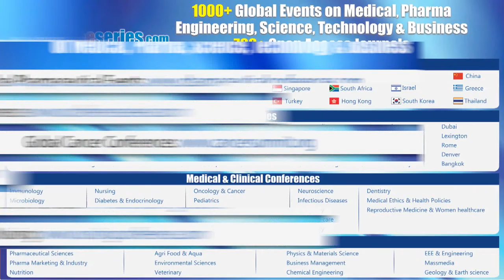Mingxia Yuan | China | 9th Diabetologists 2016 | Conference Series LLC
9th Diabetologists Conference June 06-08, 2016 Dallas, Texas ,USA

Scientific Talk On:  A community-hospital collaborative approach for diabetes management in Beijing—Beijing Community Diabetes Study (BCDS)